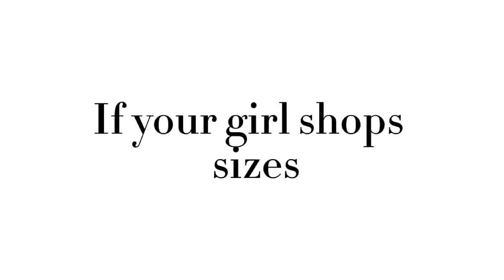Look better in a real tight sweater||Ft:Creator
Well I just wanted to do this so yeah and my Aphmau vid will come next

Characters used:
Creator/IRL me

Apps used:
Capcut
Gacha plus

Audio credit:@Floyd_Neglect